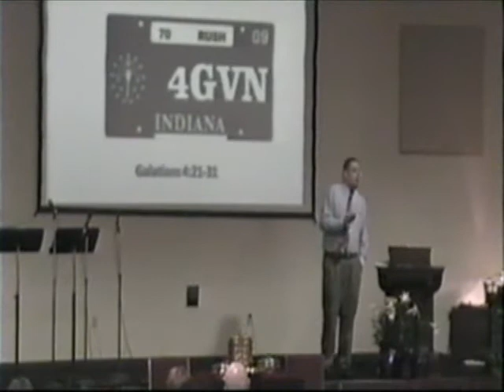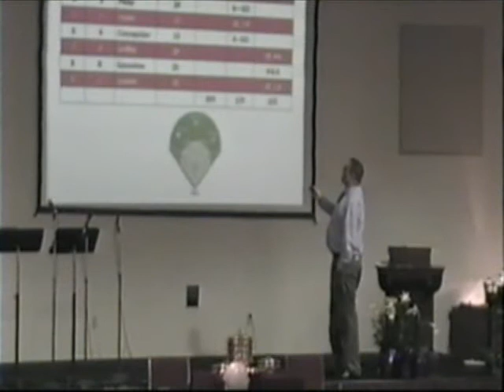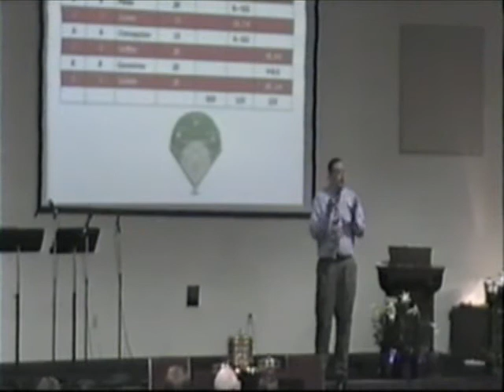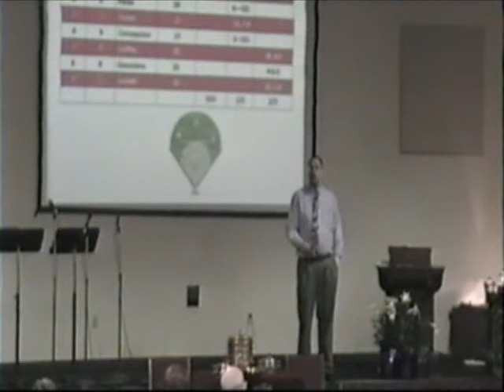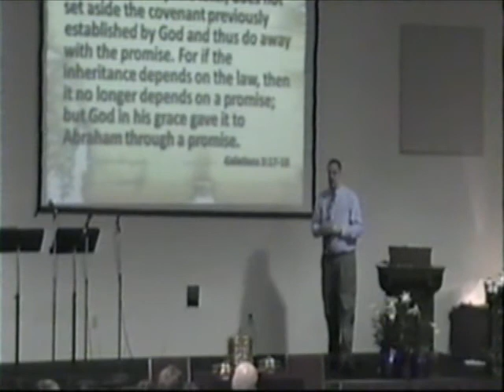The Logic of Being Forgiven, pt. 1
Sermon Delivered  4/19/09
At
Moscow Christian Church
9098 S River Rd
Milroy, IN 46156
By
Mike Riggs